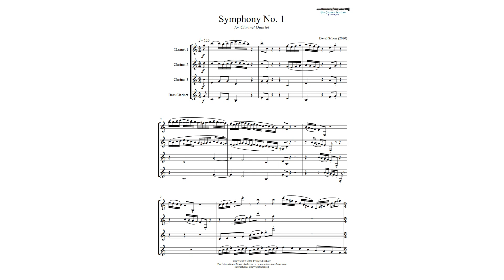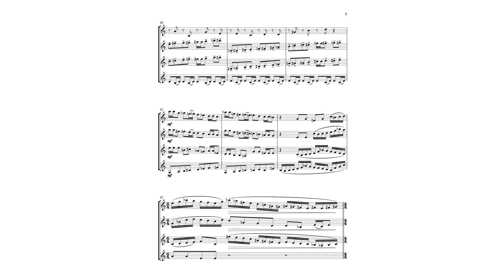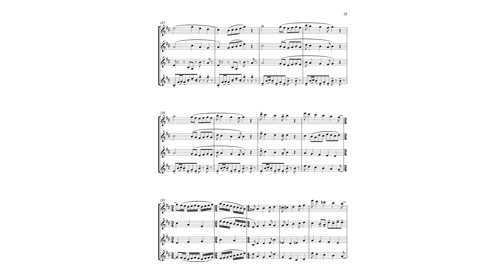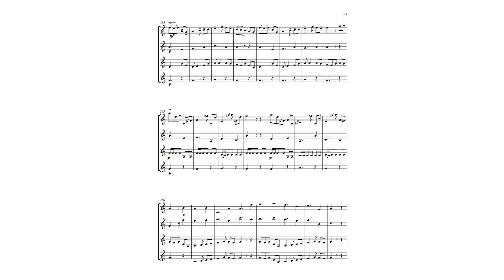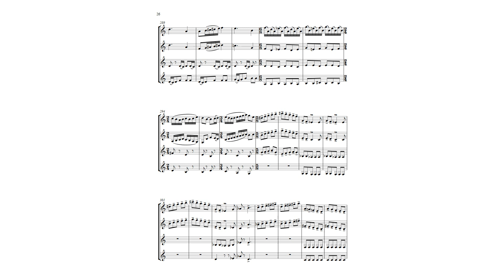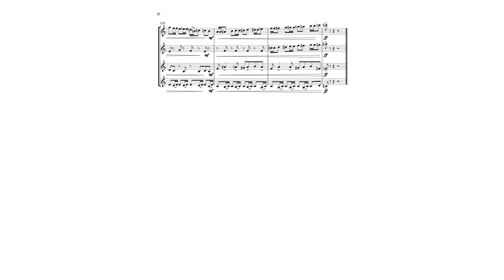Schorr, David - Symphony No 1 for Clarinet Quartet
A grand clarinet quartet in one movement.  I try in all my music to write something that is fun to listen to and even more fun to play.  I like the edges of tonality without getting so self-absorbed that I leave the listener behind.

To see what other great music we have for clarinet, come visit us